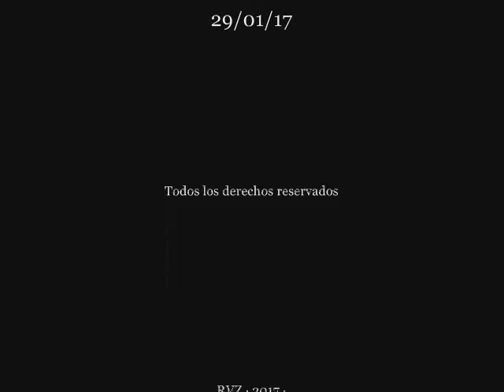RICHARD FRANCIS BURTON (Año 1821) Pasajes de la historia (La rosa de los vientos)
Capitulo completo de la serie "Pasajes de la historia", sección del programa "La rosa de los vientos" dedicado a Richard Francis Burton (Año 1821), todo el merito es de su director y locutor J.A. Cebrian, d.e.p.